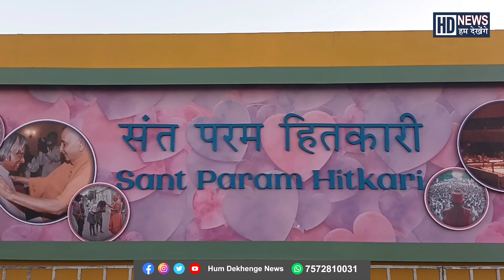પ્રમુખ સ્વામી મહારાજ નગરના મુખ્ય આકર્ષણો છે આ પ્રદર્શિત ખંડો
અલગ અલગ 7 પ્રકારના પ્રદર્શિત ખંડો ઊભા કરવામાં આવ્યા છે
સંત પરમ હિતકારી માં પ્રદર્શિત થયા છે સંત શ્રી પ્રમુખ સ્વામીનો મહિમા
તૂટે હૃદય તૂટે ઘરમાં આપવામાં આવે છે ઘર સભાનો ઉપદેશ
નારી ઉત્કર્ષ મંડપમાં નારી શક્તિનું થાય છે પ્રદર્શન
ચલો તોડ દે યે બંધન છે વ્યસન મુક્તિને આધારિત છે

અમારી વેબસાઈટ સમાચાર,ફોટો,વીડિઓ,વેબસ્ટોરી,સાથે-સાથે મનોરંજન,ક્રિકેટ,ગુજરાતના સમાચાર,દેશ-દુનિયાના સમાચાર અને લાઈફસ્ટાઈલથી જોડાયેલી જાણકારી મેળવી શકો છો.

ગુજરાતી સમાચાર માટે સૌથી મોટી ગુજરાતી વેબસાઈટમાંથી એક છે.લાઇવ, બ્રેકીંગ ન્યુઝ તેમજ વિડિયો જોવા માટે અમારા પેજને લાઈક અને ફોલો કરો.